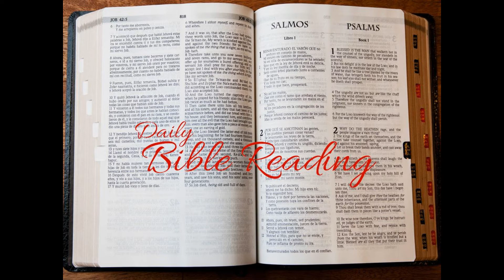Week09 Day5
Numbers 21-24